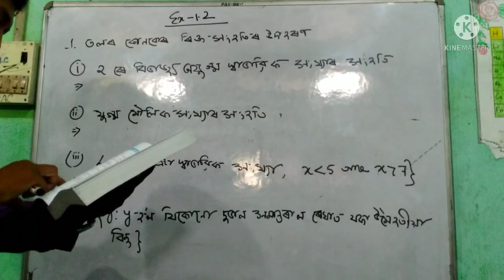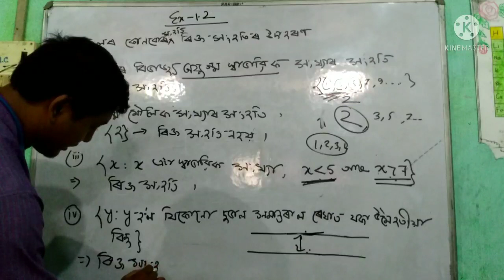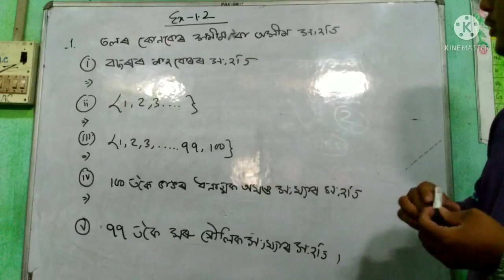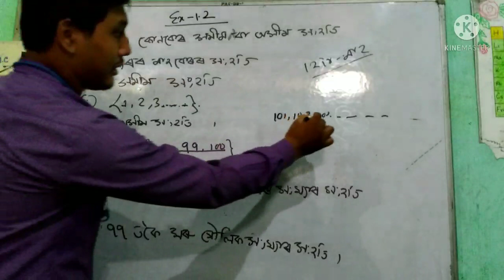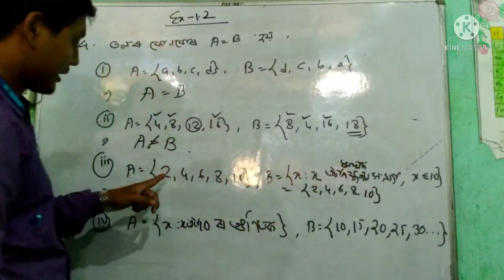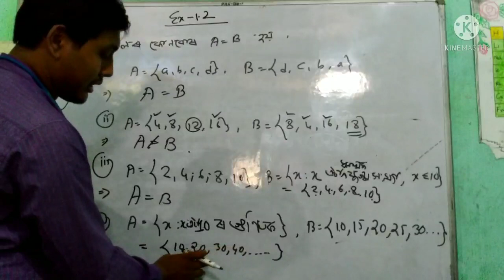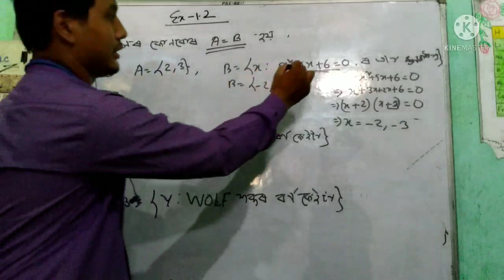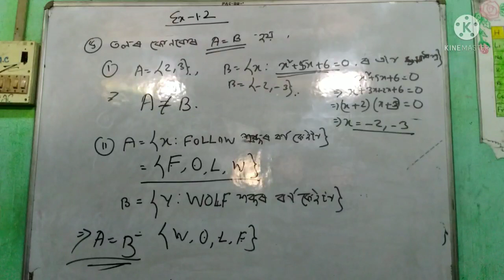SETS(সংহতি) ; Exercise-1.2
H.S.FIRST YEAR